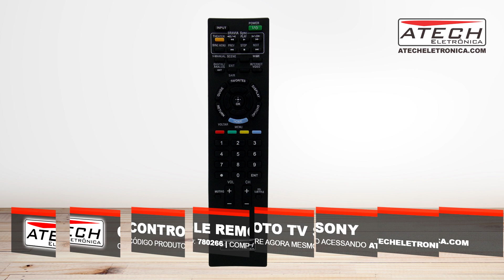Controle Remoto TV Sony KDL-46EX707 (780266)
Controle Remoto para TV Sony

Garantia: 90 dias

Fabricante: Produto Importado